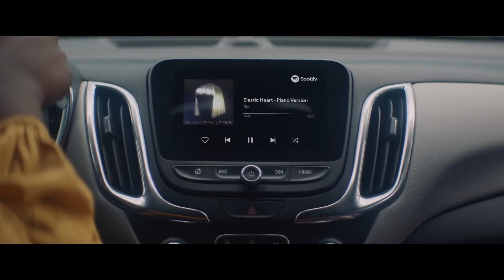比賽都要開始了，她在車上幹嘛？🇺🇸 美國搞笑音樂廣告